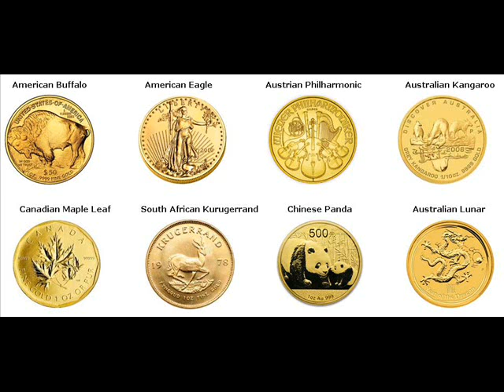Gold Coins For Sale Bronckhorst The Netherlands